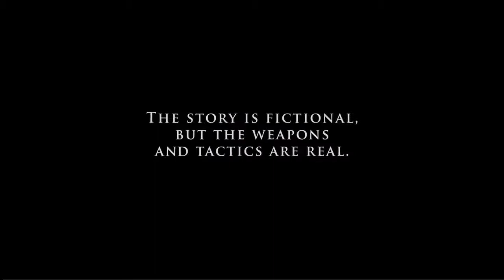Act of Valor Movie Trailer :Alex Veadov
Act of Valor Movie Trailer. staring Alex Veadov, Roselyn Sanchez and Nestor Serrano. Directed by Mike McCoy, Scott Waugh. Only at New Movie Launches.com